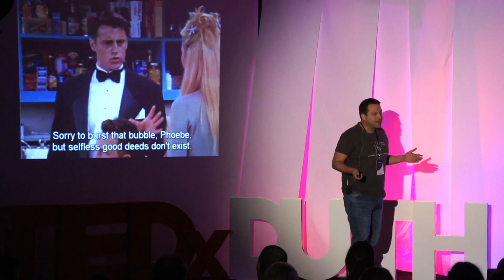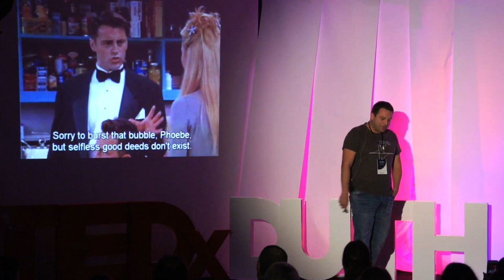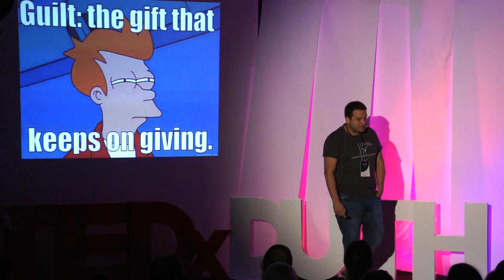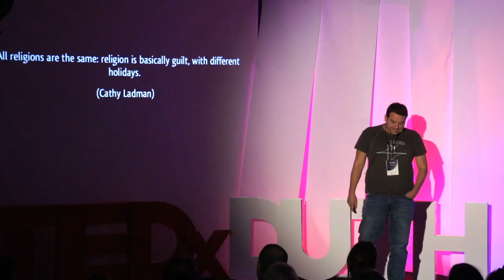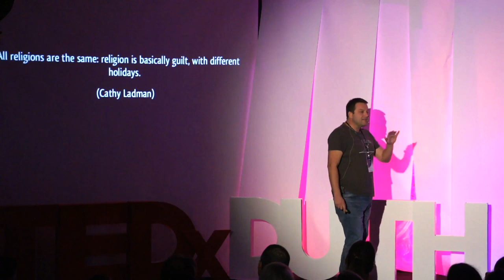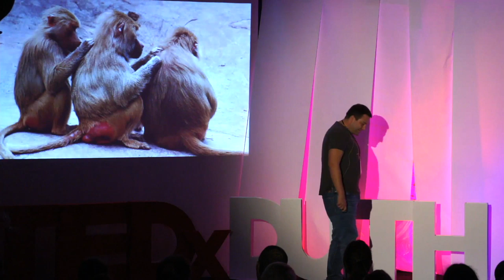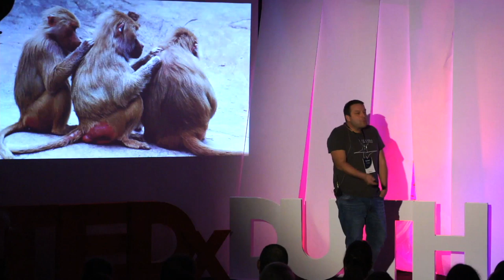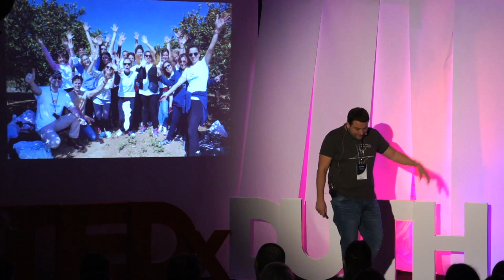Is giving selfish (and does it matter)? | Alexandros Theodoridis | TEDxDUTH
Humans are by nature social and political beings existing in the presence of other human beings. In a world where everything moves rapidly, our need for each other is growing. Difficulties tend to raise high walls and drift people apart. In order to change that, every one of us needs to be mobilized. Let's welcome Alexandros Theodoridis, co-founder and active member of the non-profit organization "Mporoume". Alexandros Theodoridis is a Co-Founder and active member of the non profit organization “Boroume”. In the past, Alexandros worked in the private and public sector in Greece, as well as, abroad while being an active volunteer for various organizations and initiatives such as the Greek Rescue Team and the Youth Entrepreneurship Association. He is a Marshall Memorial Fund Fellow, a member of the Ethelon Board of Directors and a member advisory board of Vouliwatch. Alexandros holds a M.A. degree from the University of Munich (Politics, Sciences, Macroeconomics, International Law) and a M.Sc. from the London School of Economics. This talk was given at a TEDx event using the TED conference format but independently organized by a local community.